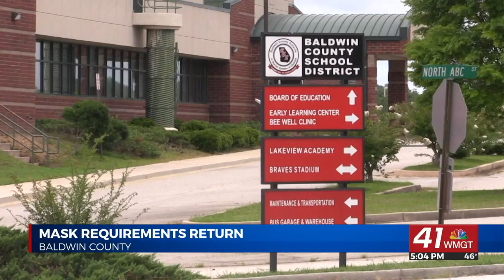Baldwin Mask Requirements